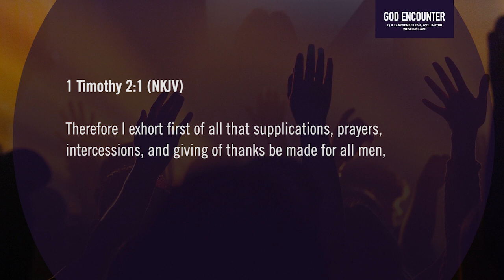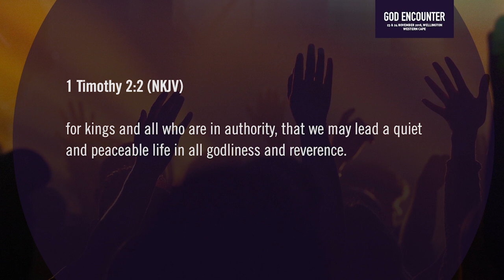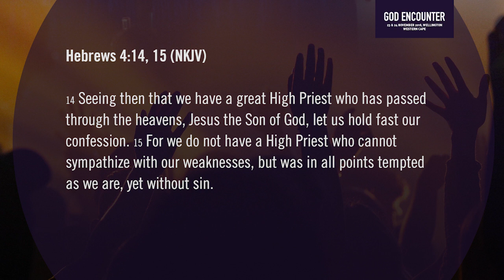Sesson 2 - Part 1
God Encounter is part of a global campaign lead by Suzette Hattingh, international evangelist and former head of intercession for Reinhard Bonnke, to empower and equip communities to take their cities for the Kingdom of God through worship, prayer and the power of God.